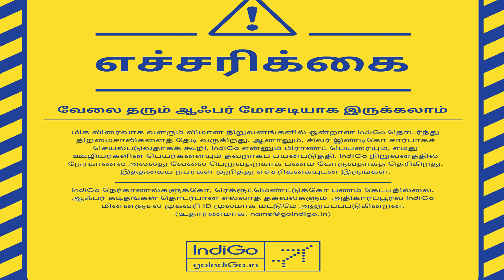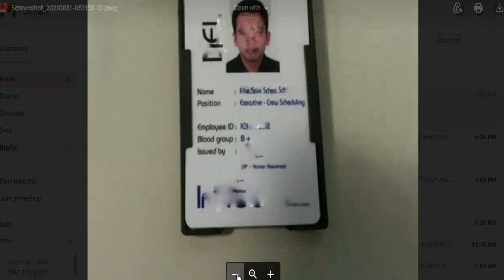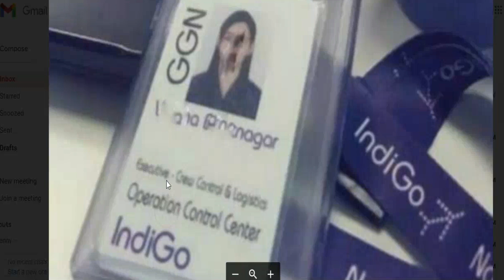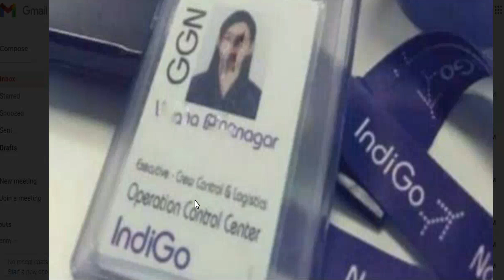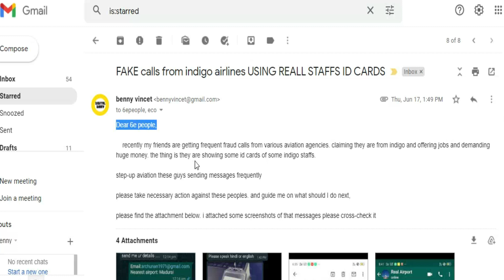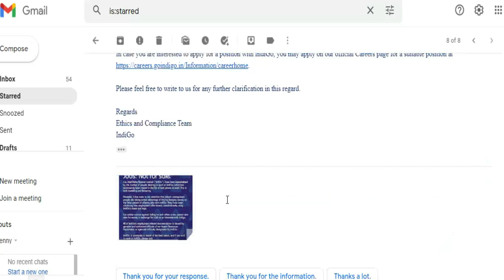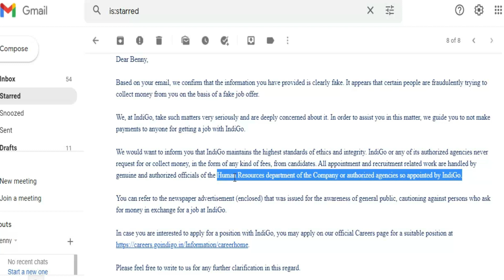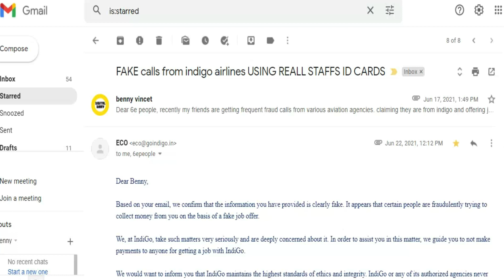INDIGO FAKE JOB OFFERS | PAY 1500 | FRAUD | FAKE ID CARDS FAKE JOBS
IndiGo is an Indian low-cost airline headquartered in Gurgaon, Haryana, India. It is the largest airline in India by passengers carried and fleet size, with a 59.24% domestic market share as of August 2020. It is also the largest individual Asian low-cost carrier in terms of jet fleet size and passengers carried, and the sixth-largest carrier in Asia with over 6.4 crores (64 million) passengers carried in the financial year 2018–19. The airline operates 1,500 flights every day to 87 destinations – 63 domestic and 24 international. It has its primary hub at IGI Airport, Delhi.

The airline was founded as a private company by Rahul Bhatia of InterGlobe Enterprises and Rakesh Gangwal in 2006. It took delivery of its first aircraft in July 2006 and commenced operations a month later. The airline became the largest Indian carrier by passenger market share in 2012. The company went public in November 2015.

I currently working in a leading airline I never offer jobs to anyone because am also a normal employee, not an HR. I never give reference to anyone.

INDIGO JOB INDIGO GROUND STAFF AIRPORT JOB AIRLINE JOB AVIATION JOB AIRPORT CHENNAI AIRPORT AIRLINE VACANCY